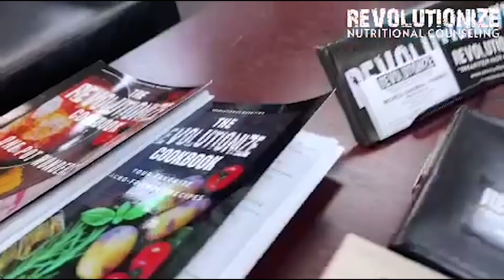11th Edition of ANABOLIC ACADEMY: BEST Way to Build TRICEPS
John Livia and Danny Broadhurst bring you Anabolic Academy 11.
Olympic squat vs. Powerlifting squat
Ozempic
Best ways to build triceps
How toxic are oral steroids, specifically anadrol and dbol
How toxic is trenbolone